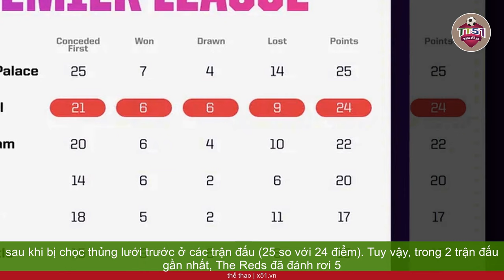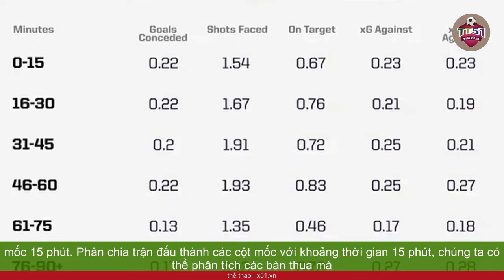HLV KLOPP VẪN ĐANG LOAY HOAY GIẢI TOÁN, TẠI SAO LIVERPOOL LUÔN BỊ THỦNG LƯỚI TRƯỚC?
Ở mùa giải 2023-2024 tại Ngoại hạng Anh, tính đến hiện tại, thật là kỳ lại chỉ có 2 đội bóng mới lên hạng là Sheffield United và Luton Town vượt trội hơn Liverpool ở số bàn thua đầu tiên phải nhận trong mỗi trận đấu.